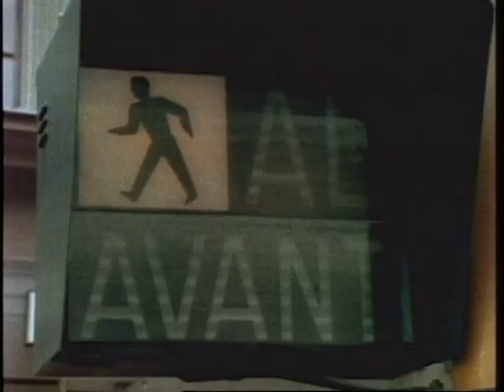Girls in the Trevi Fountain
Three coins would have done the job as well. "My Sweetness" is the musical track, featuring Richard Tee (now deceased) on the keyboards.